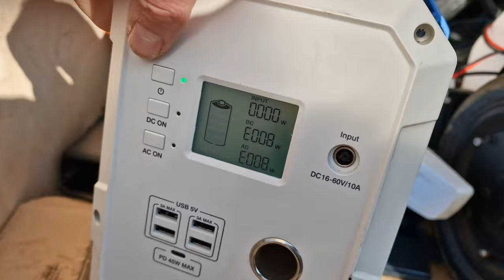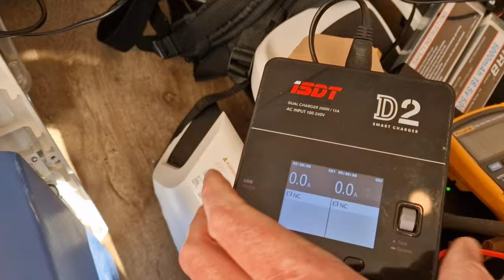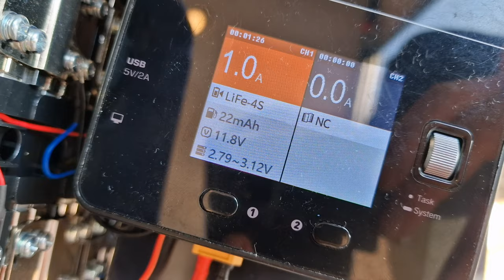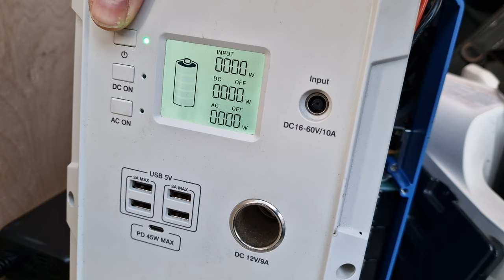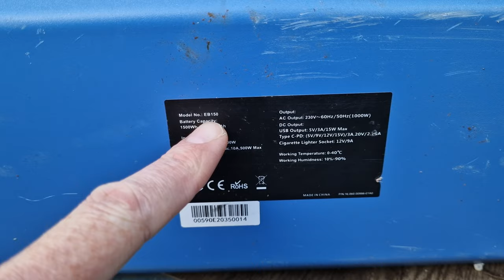HOW TO FIX A BROKEN POWER STATION WITH THIS SIMPLE TRICK!!!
How do you fix a broken power station, power bank, solar inverter?
Like this...